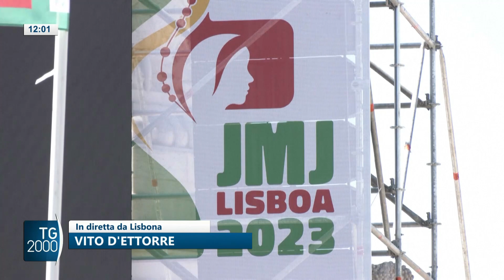Gmg 2023, a Lisbona un milione di giovani. Tutto pronto a Casa Italia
Un milione di giovani in portogallo per la Giornata mondiale della gioventù di Lisbona. Stasera la messa d'apertura alle 20 su Tv2000. Domani l’arrivo del Papa. In collegamento l’inviato del Tg2000, Vito D’Ettorre